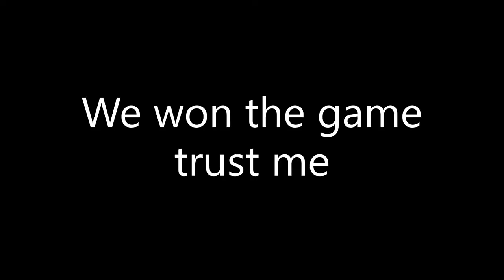grapple god season 13